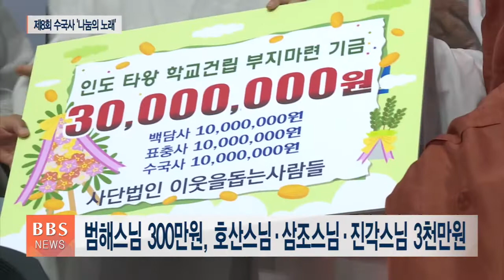[BBS뉴스] 수국사에서 펼쳐진 ‘청년’ 음악과 자비의 향연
황금법당으로 유명한 서울 수국사에서는 해마다 지역 주민과 소통하고, 청년들의 꿈을 응원하는 음악 축제를 열어왔는데요.

위드 코로나 시대를 맞아 다시 규모를 키운 올해 무대는 세계적 비보이들의 춤과 상월선원 청년회의 뮤지컬 등 풍성한 볼거리로 채워졌습니다. 서일영 기자입니다.